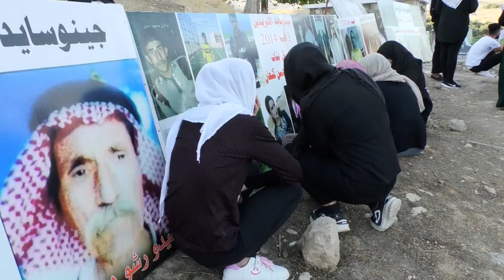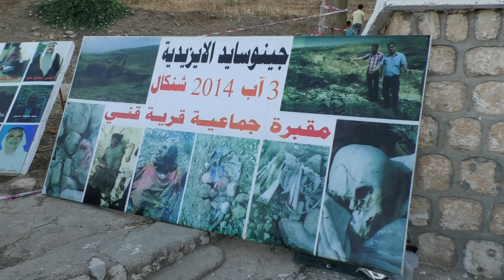ئەميرا ديانا: کەچ و ژنێ مە هەمو حالتێ دەرونی چێبونا